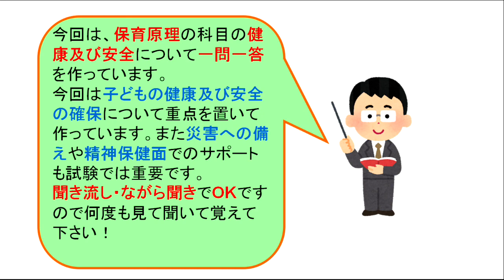保育士試験合格講座６聞き流し独学テキスト【保育原理編 健康及び安全】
今回は、保育士試験対策として【保育原理編
健康及び安全】について動画を作っています。

保育所保育指針第３章となります。
健康支援と食育の推進、環境及び衛生管理や
災害への備えについて一問一答で分かりやす
くしています。

何度も見て聞いて、試験に備えて下さい！

試験対策としてご活用下さい(^^♪

◆保育士資格合格講座　動画

します。

ます。

　　　　介護福祉士
　　　　福祉住環境コーディネーター
　　　　公認心理師
　　　　す。

います。

◆つーちゃんの音声配信　stand.fm
日々の生活・仕事などについて話しています(^^♪